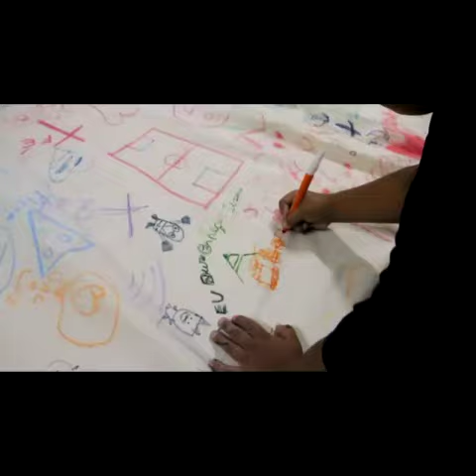IBR SOBRAL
Vídeo motivacional